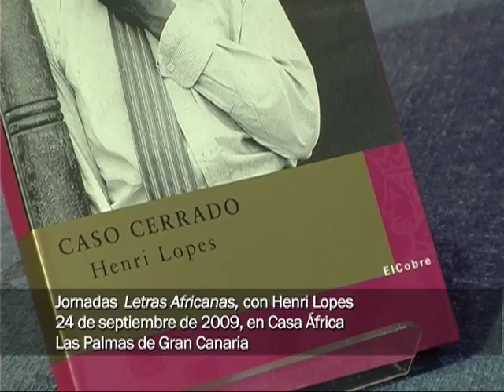Letras Africanas, con Henri Lopes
El programa 'Letras Africanas' de Casa África busca acercar las principales voces de la literatura africana contemporánea al público español. Esta edición, que tuvo lugar los días 24 y 25 de septiembre de 2009, contó con la presencia de Henri Lopes, quien charló con los asistentes sobre su vida y su obra. Nacido en el Congo belga en 1937, bajo la colonización, Henri Lopes destaca como uno de los nombres más importantes de la literatura africana actual.